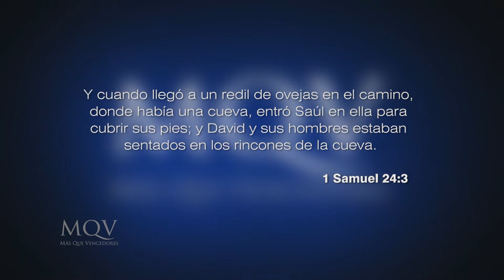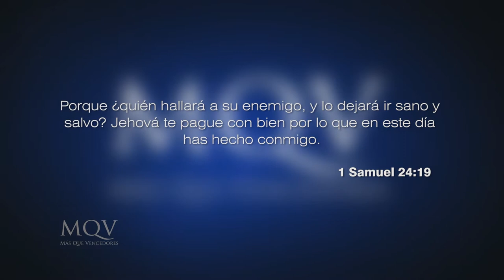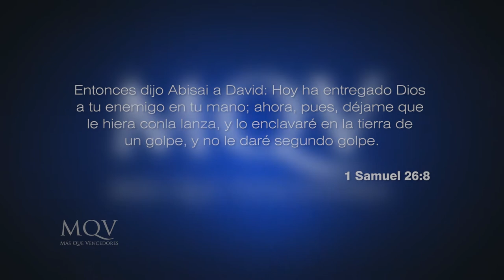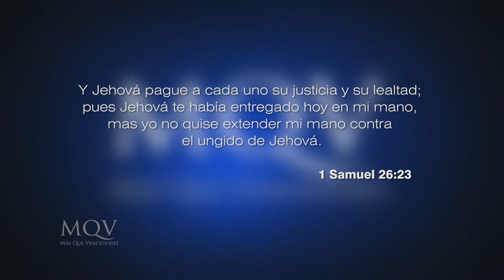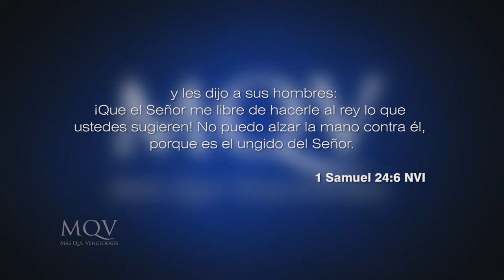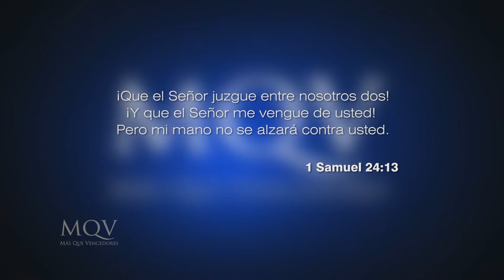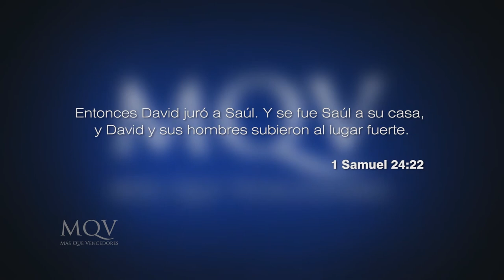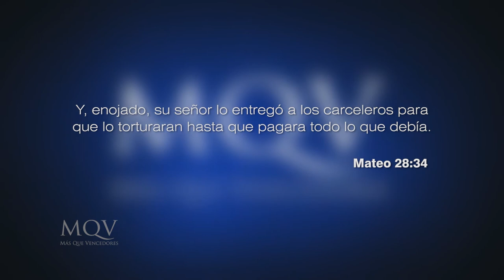Prédicas cortas MQV - Bendición en vez de dolor / Adolfo Agüero - PC068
¿Cómo se convierte el dolor en bendición? ¿Qué te falta para poder vivir de esta manera?  A la luz de la Biblia aprende hoy como bendecir aún en el dolor y la injusticia.